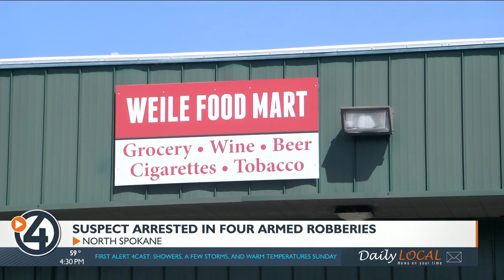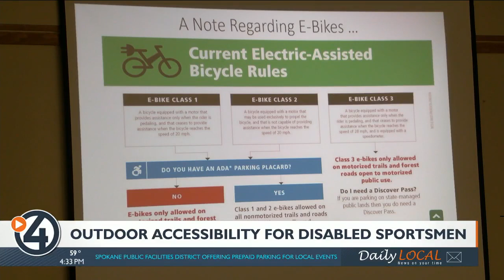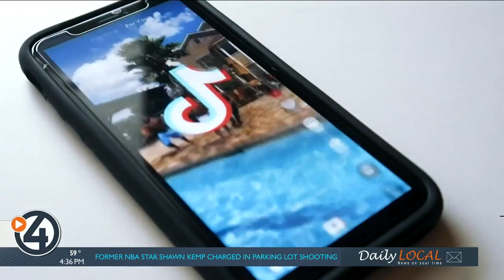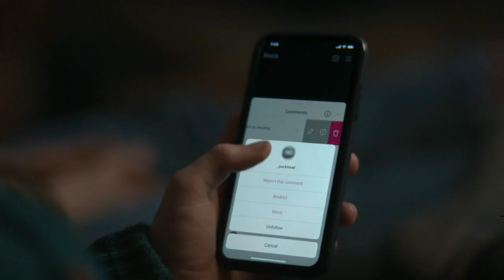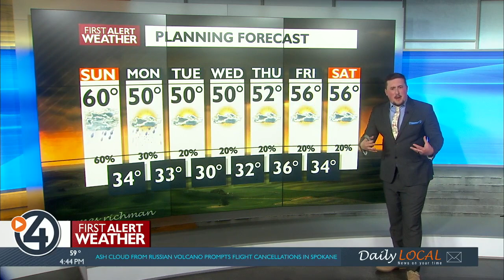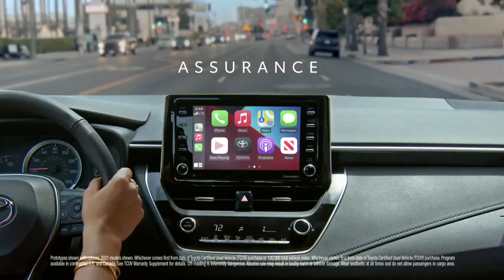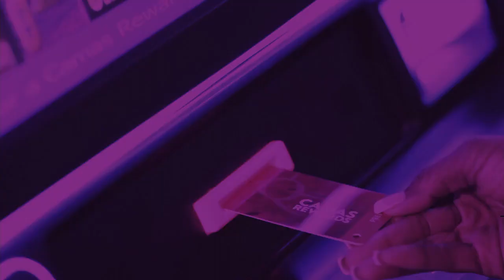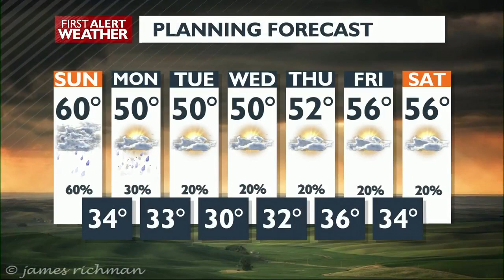WATCH: 4 News Now Special Edition April 15, 2023